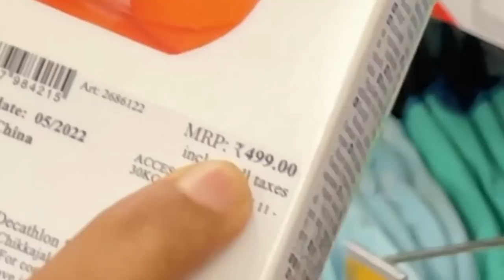😈Riyaa Vidyarambham Vlog...✍️🙏anjuzlifestyle